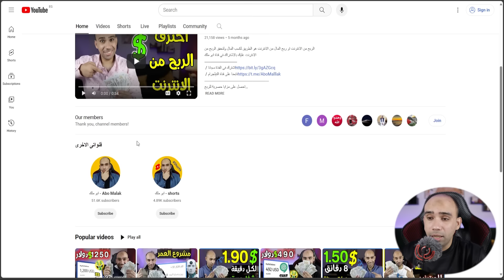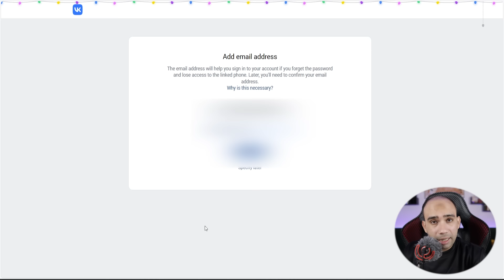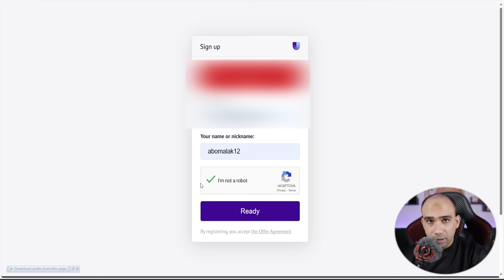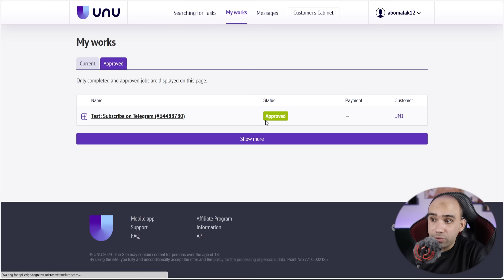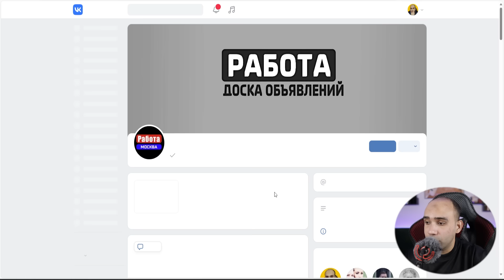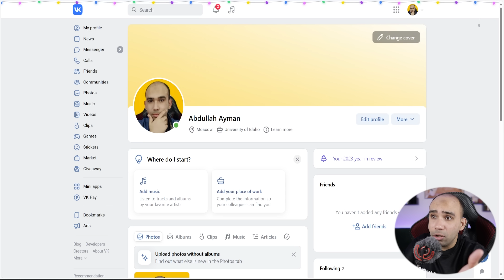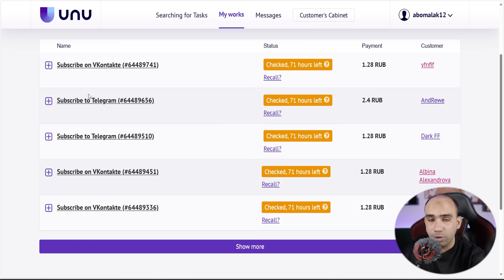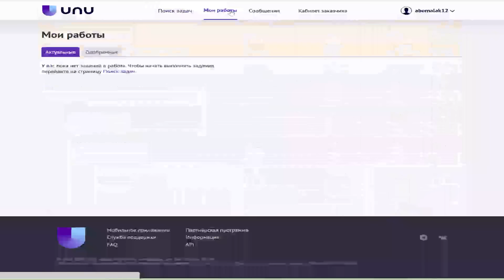اكسب 1.20$ دولار كل 10 دقائق بسهولة وبدون راس مال للمبتدئين | الربح من الانترنت 2024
اقدم لك اسهل طريقة للربح من الانترنت 2024 بدون راس مال للمبتدئين, فى هذا الفيديو اتحدث مع حول اسهل طريقة للربح من الانترنت بدون خبرة وبشكل مجانى, يمكنك من خلال موقع اليوم ربح ما يصل الى 1 دولار كل 10 دقائق.

ـــــــــــــــــــــــــــــــــــــــــــــــــــــــــــــــــــــــــــــــــ
ـــــــــــــــــــــــــــــــــــــــــــــــــــــــــــــــــــــــــــــ
ـــــــــــــــــــــــــــــــــــــــــــــــ
ـــــــــــــــــــــــــــــــــــــــــــــــــــ
ـــــــــــــــــــــــــــــــــــــــــــــــــــــــــــــــــــ
أصبح العمل عبر الإنترنت خيارا جذابا ومثيرا للكثيرين، حتى بدون خبره سابقة، تقدم هذه الفرص الفريدة فرصا رائعة للأفراد الذين يبحثون عن طرق لتحقيق دخل اضافي أو بدء مسار مهني جديد دون الحاجة إلى مستوى متقدم من الخبرة.
العمل على الإنترنت بدون خبره هو تحدي ممكن ومثير للأمور، توجيه الاهتمام والجهد نحو تطوير مهاراتك سيفتح لك أبوابا جديدة في عالم الفرص الرقمية، وسيمكنك من الربح من النت بكل بساطة.
من اكثر الطرق انتشارا على النت، يمكن ربح المال من احد الطرق التي تم ذكرها في الأعلى ثم بعد ذلك سحب ارباحك على فودافون كاش، يوجد العديد من مواقع الربح من الانترنت التي تم شرحها على قناة أبوملك مجانا التي توفر السحب على فودافون كاش، مثل مواقع الربح من مشاهدة الفيديوهات و مواقع الربح من مشاهدة الإعلانات.
السحب من فودافون كاش ليس مقتصرا فقط على مواقع الربح من الانترنت، بل إذا كنت فريلانسر يمكن تقديم خدمات واستلام ارباحك على فودافون كاش، او بإمكانك تحويل اموال من بايير إلى فودافون كاش او من بايونير الى فودافون كاش، الربح من اختصار الروابط من أفضل طرق الربح من الأنترنت والتي يمكن السحب من فودافون كاش.
هناك العديد من أشهر طرق الربح من الانترنت المبتكرة، ومن بين هذه الطرق المثيرة تتمثل فرصة الربح من مشاهدة الإعلانات أفضل طرق الربح من الانترنت، ولكن يمكن الربح من اختصار الروابط من خلال مشاهدة الإعلانات بمجرد تجاوزك صفحة الانتظار التي يوجد بها بنرات إعلانية.
الربح من مشاهدة الإعلانات أصبحت واحدة من الطرق الشائعة التي يمكن للأفراد من خلال ربح المال من الإنترنت، هذه الخطوة تعتمد على التعاون مع شركات ومنصات إعلانية تقدم مكافآت مالية مقابل مشاهدة الإعلانات أو القيام ببعض الأنشطة المعينة.